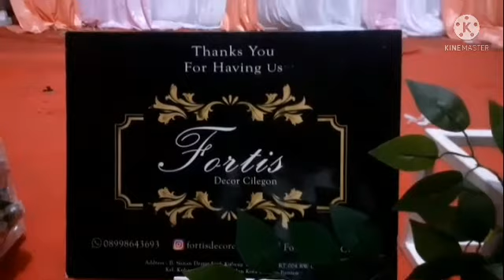Dekorasi pelepasan TK # SHORT part-1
dekorasi pelepasan istifalan 2021
dekorasi# SHORT